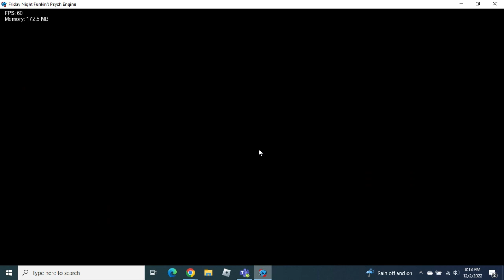FNF vs Alphabet Lore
Alphabet Lore Has Come To FNF